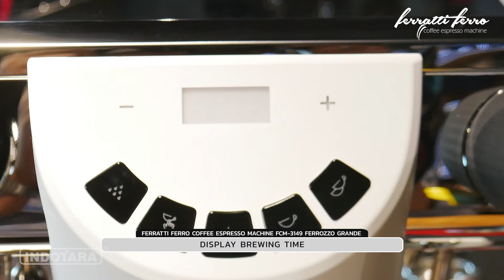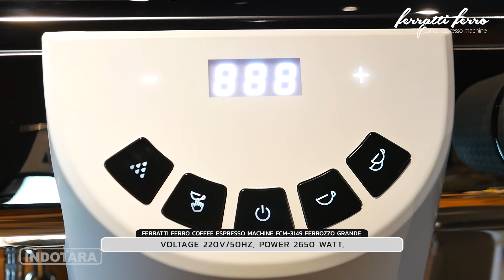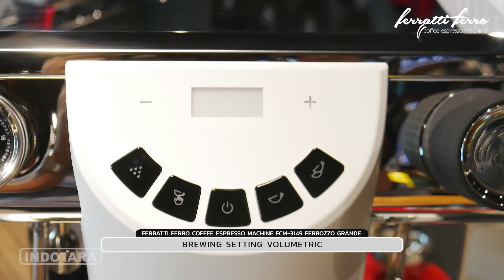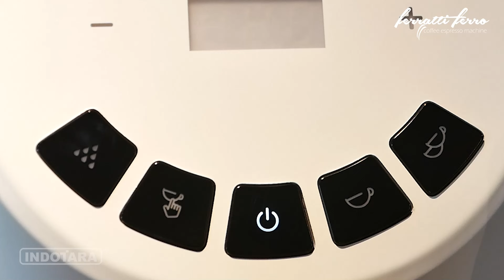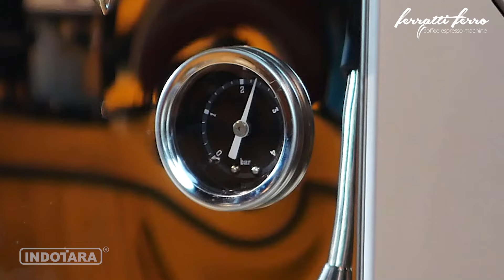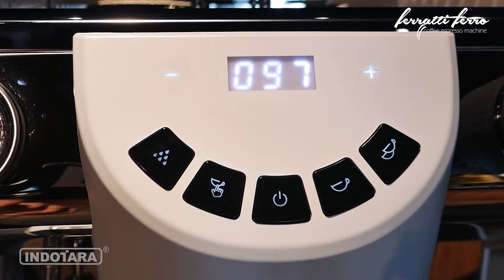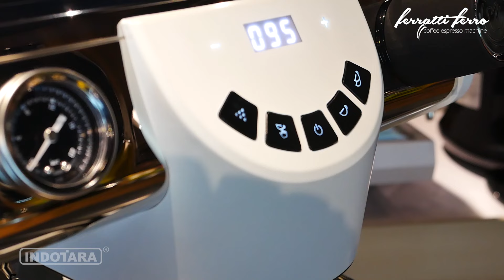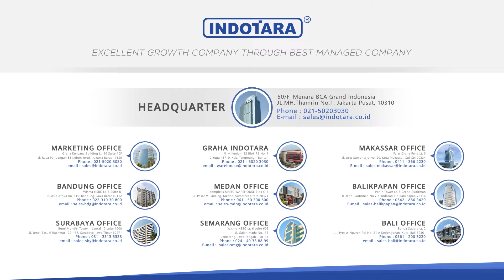MESIN ESPRESSO FERATTI FERRO FCM-3149 MERACIK KELEZATAN KOPI DI KEDAI ANDA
Mesin espresso FCM-3149 Ferrozzo Grande, keluaran terbaru dari Ferratti Ferro dengan tampilan yang estetik dan fitur baru yaitu menggunakan boiler stainless steel dimana dengan keunggulan sebagai berikut;
- Bahan stainless steel aman bagi penderita lambung, dan jelas aman untuk kesehatan
- Suhu air panas lebih lama dibandingkan dengan material lain
- Anti karat dan korosi, tidak ada penambahan partikel dalam air akibat korosi
- Tahan lama dan mengurangi scaling/kerak dalam boiler
Untuk performa Ferratti Ferro FCM-3149 Ferrozzo Grande sudah multi tasking dimana bisa mengoperasikan brewing, steaming dan mengeluarkan air panas dalam satu waktu. Untuk suhu yang selalu terjaga konstan sistem FCM-3149 Ferrozzo Grande sudah menggunakan PID System

Berikut informasi mengenai spesikasi dari unit FCM-3149 Ferrozzo Grande
Ferratti Ferro Coffee Espresso Machine
Model : FCM-3149 Ferrozzo Grande
Type : Heavy Duty Espresso Machine
N.W/G.W : 14 Kgs/17 Kgs
Material : Stainless Steel Housing and Metal Side Cover
Power : 2650 W, Voltage : 220V/50Hz
Boiler capacity : 1x550 ML Stainless Steel SUS304
Steam and Hot Water Capacity : 1000 ML Stainless Steel SUS304
Water Input : Tap Water/Suck From Gallon or Water Tank 1.7 Litre
Brewing Pressure : 15 Bar
Capacity Cup 30ML (1 Hour/24 Hours) : 120/1000
Product Size : 359x478x468 MM
Carton Size : 452x612x600 MM
Colour : Uncoated Stainless Steel
Boiler System : Double Boiler
Bar Meter : Yes
Group : Single group
Brewing Setting : Volumetric
Warranty : 1 Year Heater

Untuk pembelian via website resmi PT Indotara Persada bisa klik link dibawah ini;

Dan untuk pembelian lewat marketplace office PT Indotara Persada berikut link dibawah ini;

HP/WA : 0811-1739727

50/F, Menara BCA Grand Indonesia

Yogyakarta Office
Hartono Mall Yogyakarta Lt. 3
Kaliwaru, Condongcatur

Singapore Office
Marina Bay Financial Centre Tower 3
17F, 12 Marina Boulevard
Singapore - 018982

Editor : Sopian
Campers : Amru
Vp id : 4803